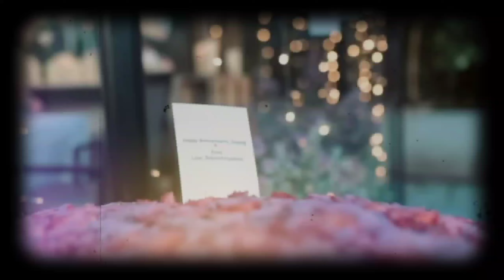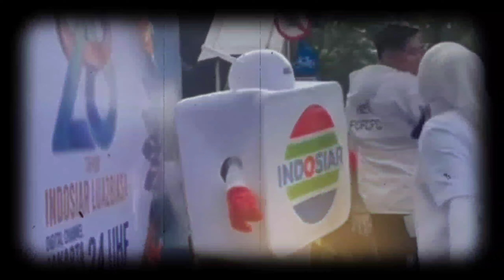Makin Mesra.!! Detik-Detik Malam Pertama Selfi Yamma & King Nassar Di Korea, Intip Momen Spesialnya